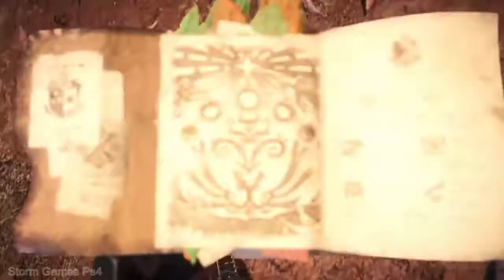↳ Monster Hunter World ↴ - Investigação de caça - Tzitzi-Ya-Ku